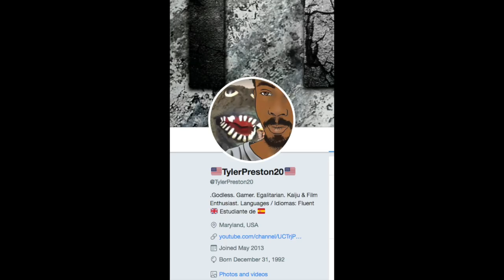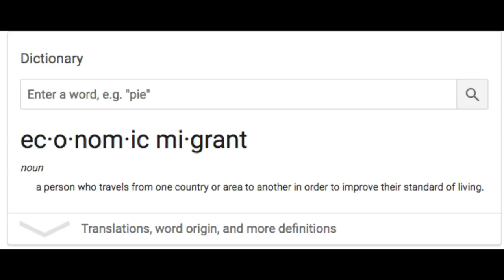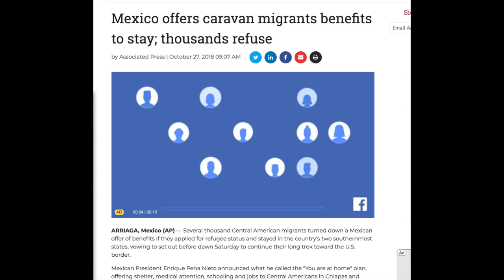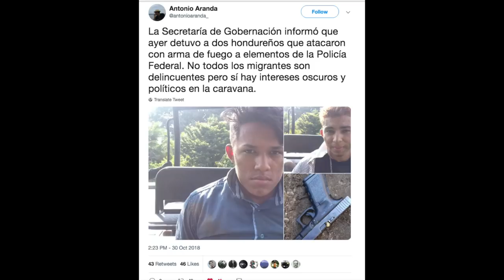The Violent Elements Within The Honduran Caravan